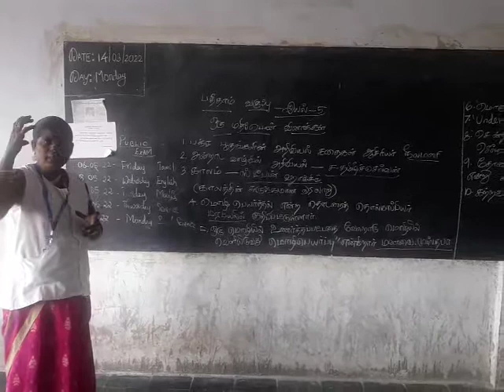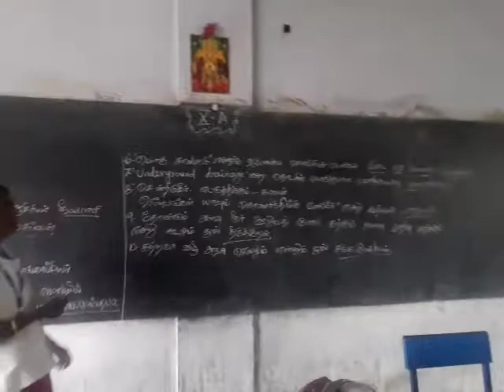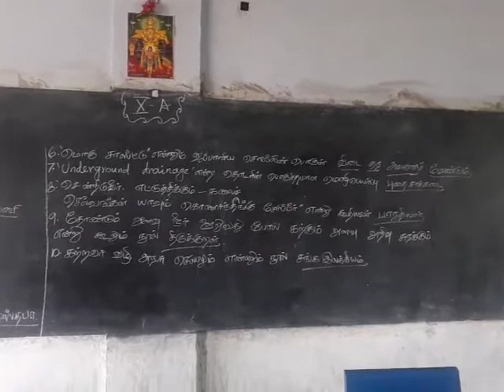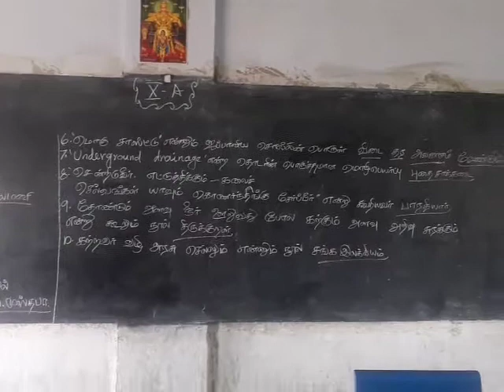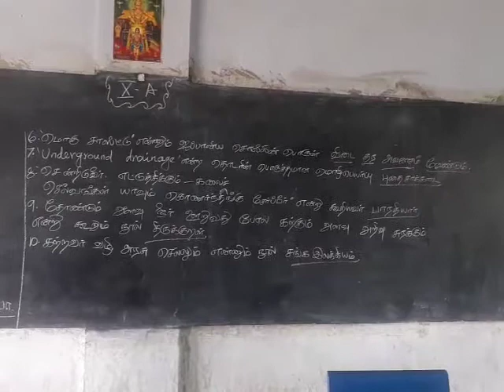இயல்-5.10 த் தமிழ்.பள்ளியில் பாதை அமைப்போம் TNPSC க்கு!